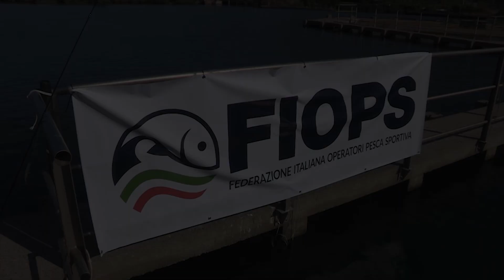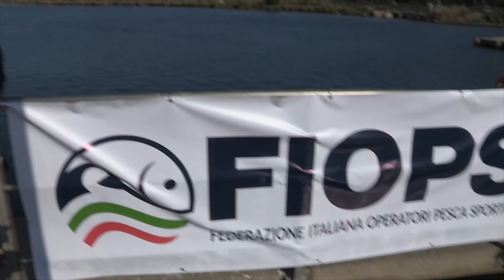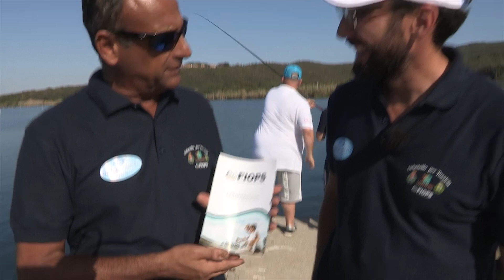Orbetello per Tossicia (FIOPS)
La FIOPS ha sostenuto con grande orgoglio la serata di solidarietà con asta di prodotti locali, per il Comune di Tossicia promossa e presentata da Carlo Conti.
Insieme al grande presentatore, anche una giornata all'insegna della pesca.